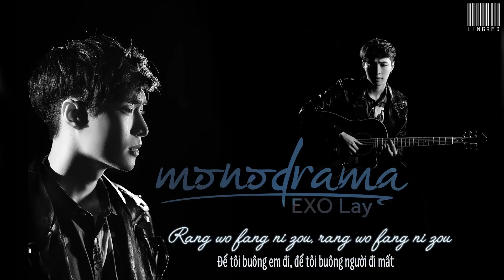Pinyin - Vietsub // Monodrama | 独角戏 - EXO Lay | Trương Nghệ Hưng | 张艺兴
Vietsub vì thích =)) Không phải để dạy ngoại ngữ, làm ơn đừng nhảy vào comment kiểu "dịch như này không dành cho người mới học tiếng". Cảm nhận bài hát theo cảm xúc cá nhân, không phục vụ ai, làm ơn đừng vào bắt tớ phải cảm nhận theo một kiểu khác =))
Cảm ơn ạ :xxx
Chắc nửa năm rồi mới lại mần sub =))) Cứ như này chắc 1 năm chỉ làm được hai bài quá =)) Làm sao để hết lười hả các cậu? Thấy các subber khác ra sub 1 ngày vài bài mà tớ ngưỡng mộ và xấu hổ quá =((